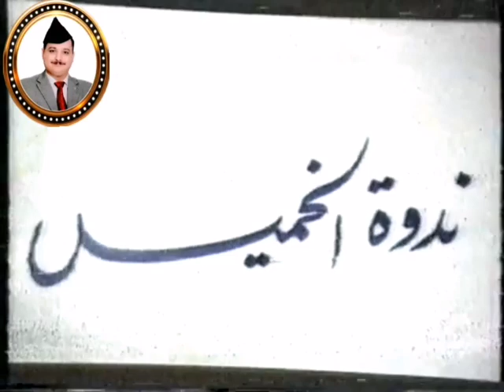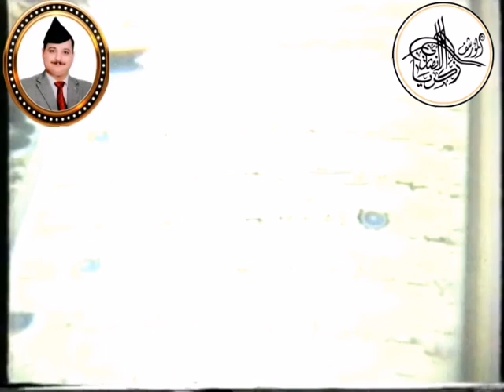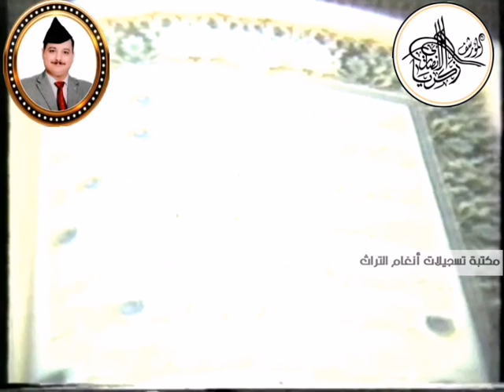يوسف عبدالله الطائي القسم الأول من جلسة في دار الادهمي . تستمع إلى ما تيسر من سورة الأنبياء